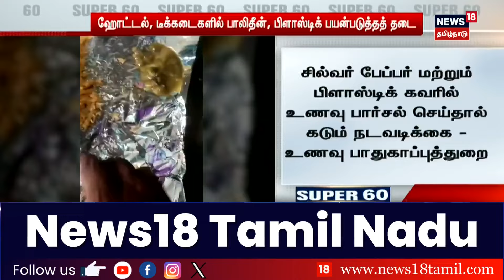NITI Aayog Meeting | அநீதிக்கு தீர்வு கிடைக்குமா..? முதலமைச்சர் சூசகம் மத்திய அரசு நிறைவேற்றுமா..?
19 Nov 24 AA

list=PLZjYaGp8v2I8Jl8PfHo2MQdWKs42-15cX